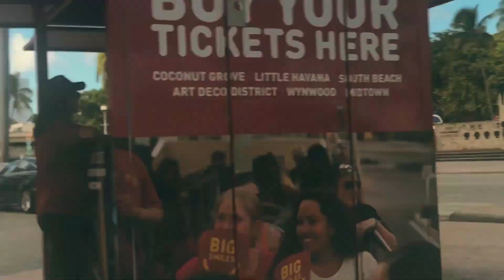VISITANDO A @EIDANMA EN MIAMI! (FAIL!!)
Instagram personal: @luis.f7
Instagram de Eidan: @Eidanma
Comenten cualquier vaina o sugerencias que los leo!